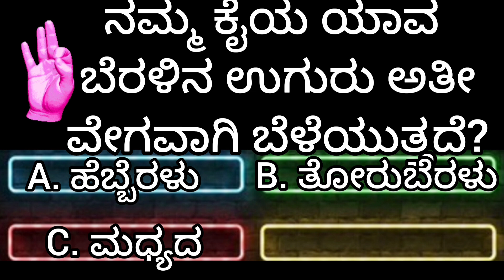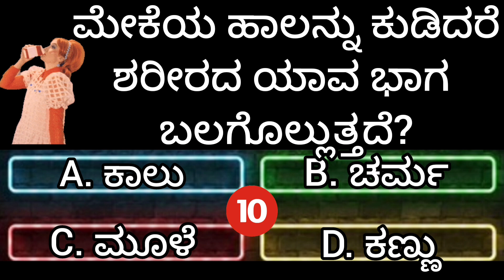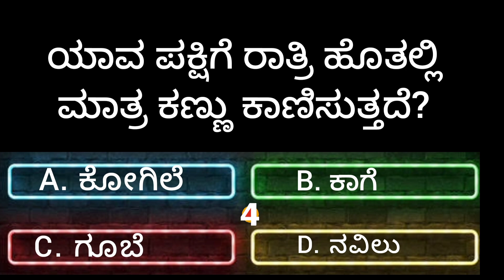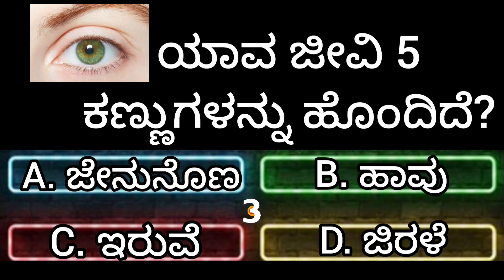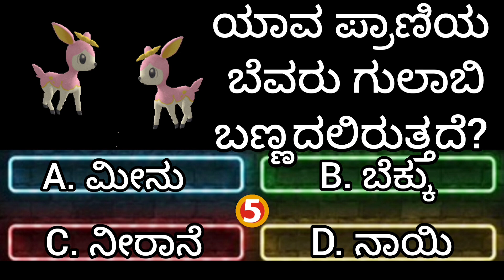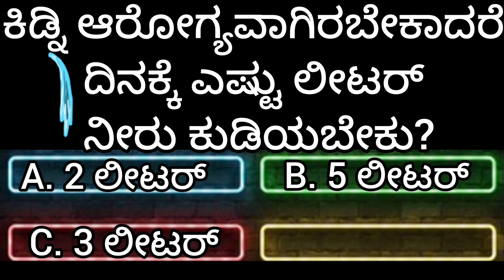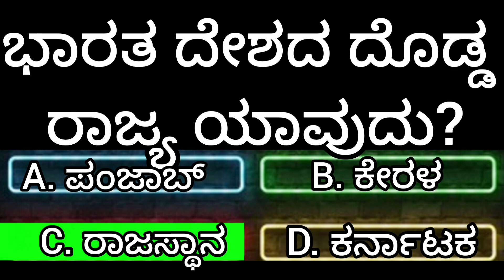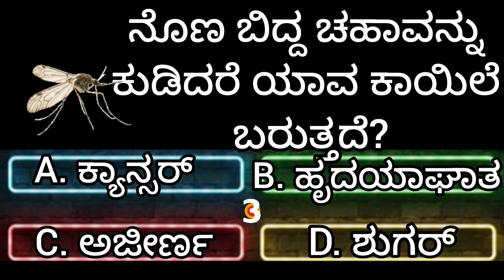ನೊಣ ಬಿದ್ದ ಚಹಾವನ್ನುಕುಡಿದರೆ ಯಾವ ಕಾಯಿಲೆ ಬರುತ್ತದೆ?gkquiz